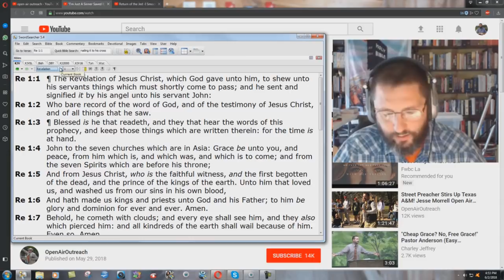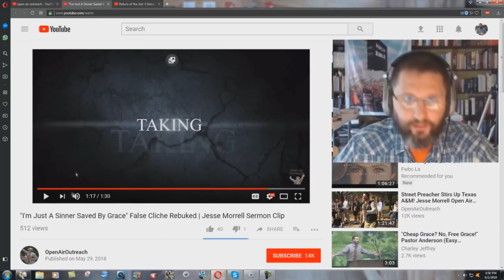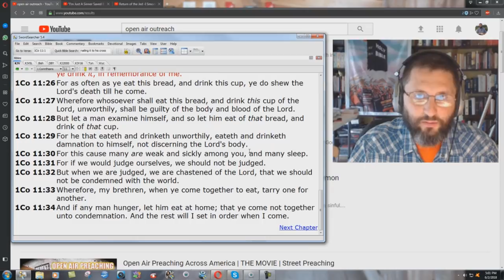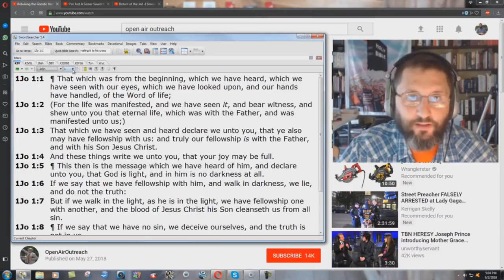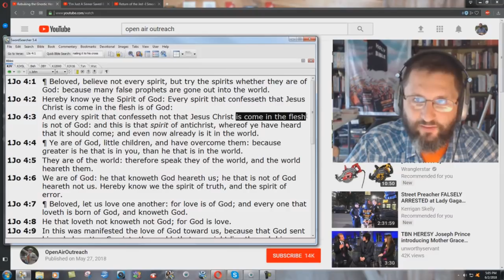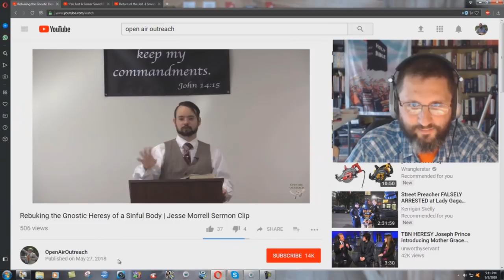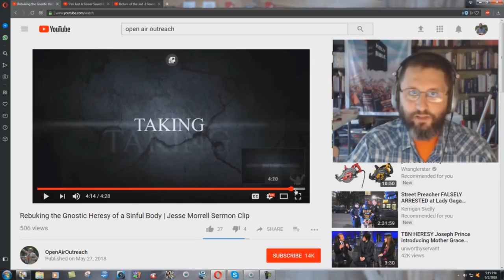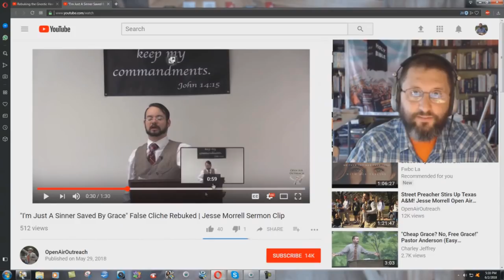Refuting Jessie More-In-Hell And His Works Salvation!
This guy is one of the worst hereticks that I have ever heard! He does NOT teach true, Biblical salvation: